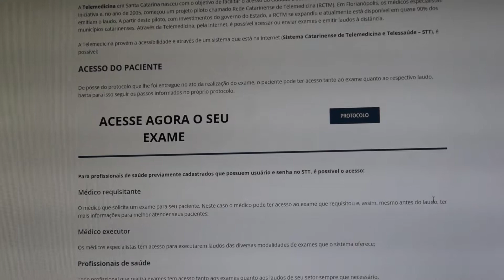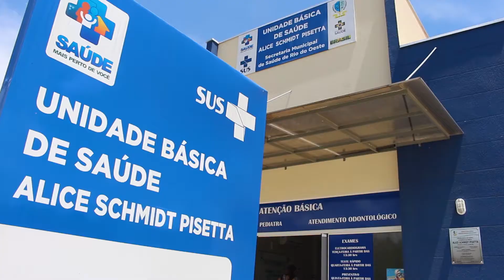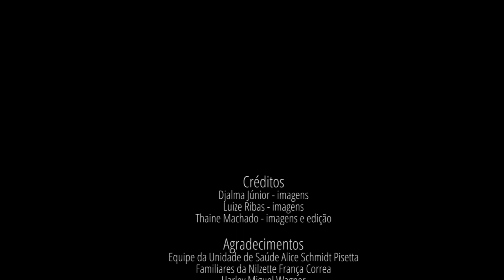Telemedicina & Telessaúde em Santa Catarina - 2017